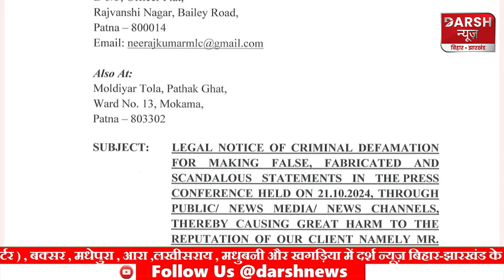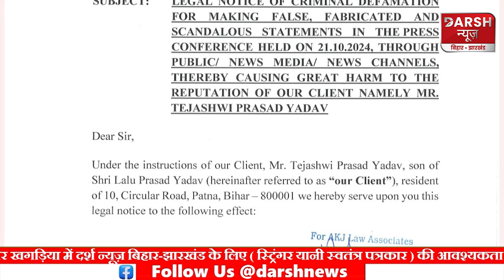Tejashwi Yadav पर सैलरी घोटाले का आरोप लगा कर फंस गई JDU, Nitish के नेता से 12 करोड़ वसूलेंगे?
Darsh News brings to you in-depth news coverage, breaking stories, and insightful analysis on politics, economy, culture, and local events that shape these vibrant states. Whether it's state elections, developmental projects, or ground realities, we're here to keep you up-to-date with reliable and timely reports.